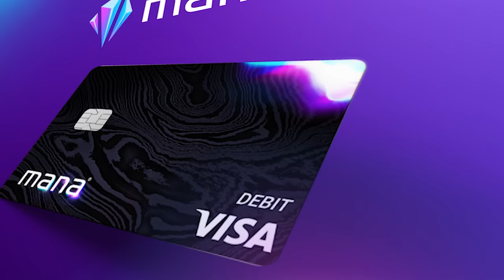Surviving Overnight in the Ocean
Sign up to join the waitlist HERE!

Minecraft, But I survived 100 days on a Raft